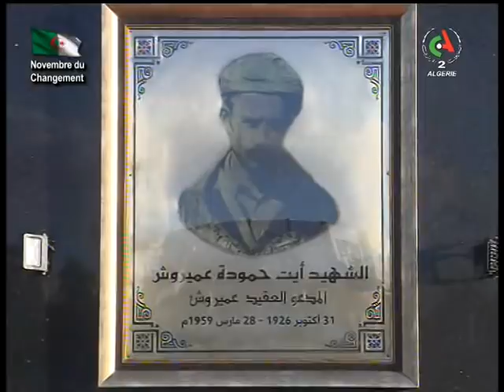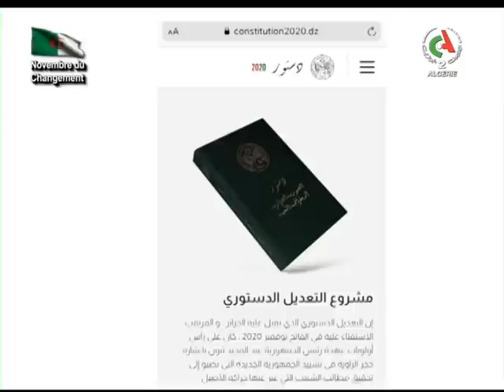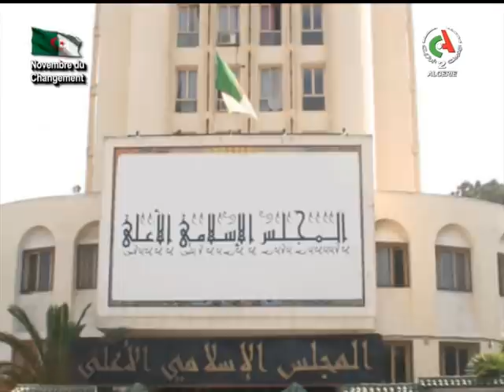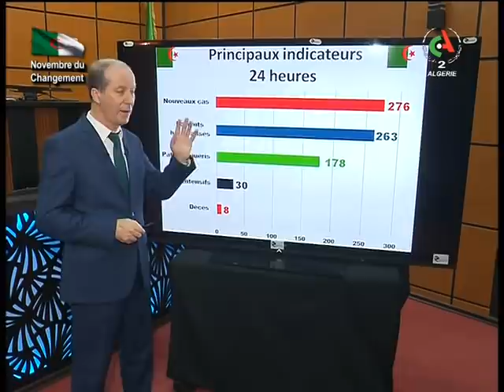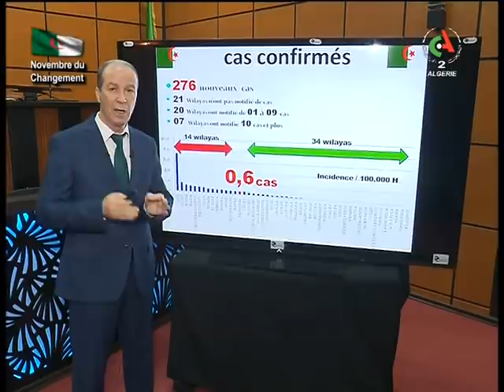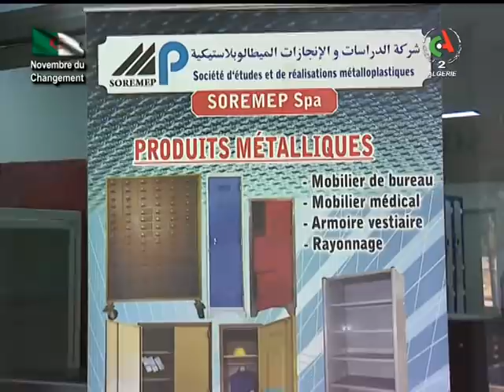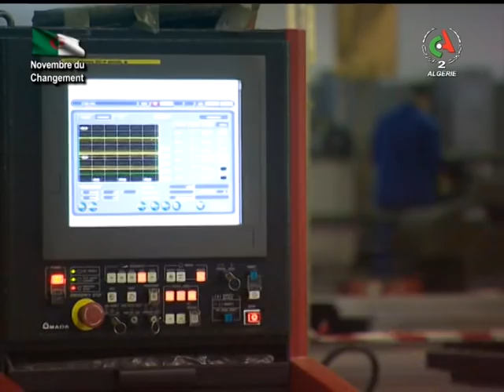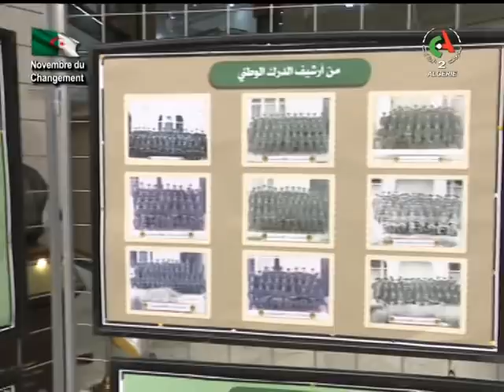Journal d'information du 12H 27.10.2020 Canal Algérie